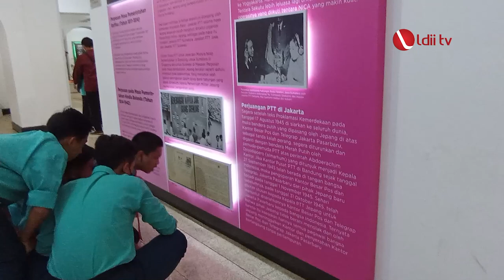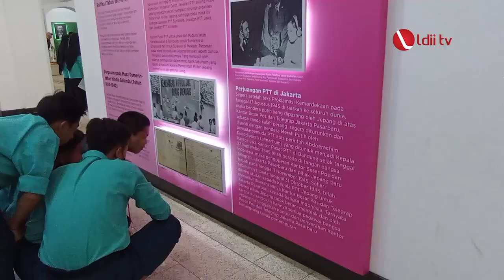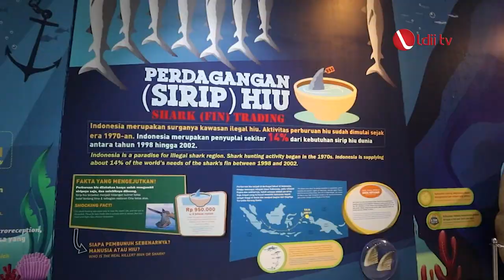LDII TV: Wisata Edukasi, Cara Asyik Tingkatkan Antusias Belajar Siswa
Puluhan siswa SMP Mazaya Islamic Boarding School berkunjung ke Museum POS Indonesia pada Selasa (31/1). Kegiatan itu digelar untuk memberikan tambahan pengetahuan dan wawasan kepada peserta didik, tentang sejarah persuratan sebagai media komunikasi pada masa lalu.

Selain berkunjung ke Museum Pos Indonesia, mereka juga mengunjungi Ocean World Science Center yang merupakan wahana edukasi yang berada di Trans Studio Bandung. Di sana, mereka mempelajari segala ilmu pengetahuan tentang dunia bawah laut melalui berbagai alat peraga ataupun interaksi langsung.

Facebook : Lembaga Dakwah Islam Indonesia